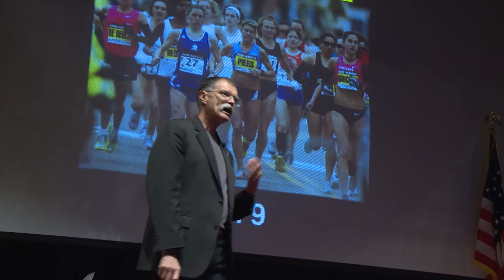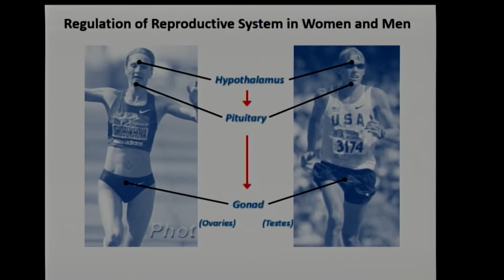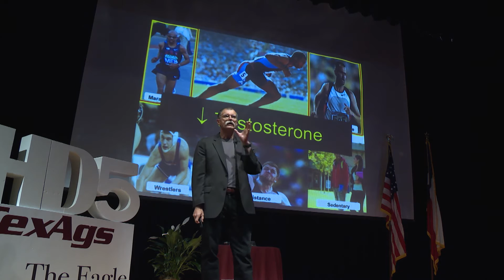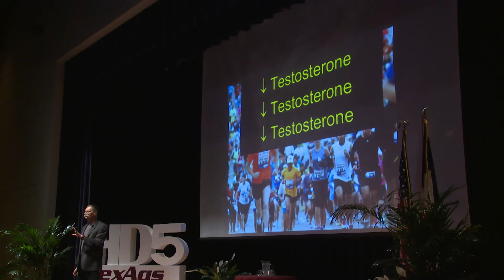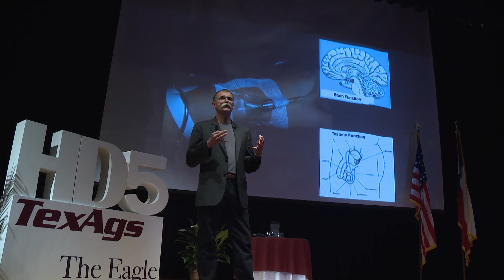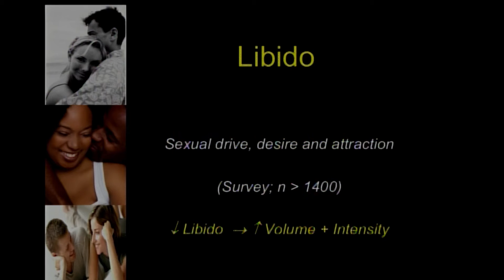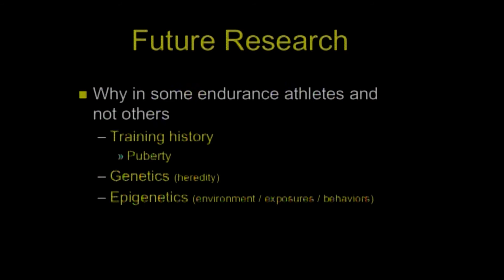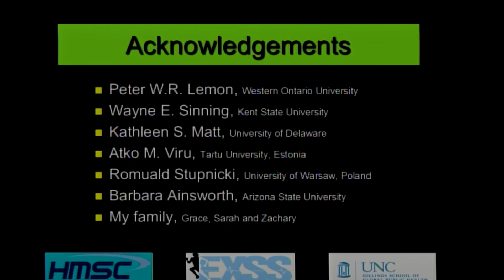Anthony Hackney - Huffines Discussion 2015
Dr. Anthony Hackney
Professor

"Exercise: Too Much of a Good Thing?"

Introduction from Dr. Tim Lightfoot, Director of the Sydney and J.L. Huffines Institute for Sports Medicine and Human Performance

Dr. “Tony” Hackney is a full professor at the University of North Carolina – Chapel Hill in the Department of Exercise & Sport Science, with a joint appointment in the Department of Nutrition-School of Public Health and several adjunct appointments in the UNC School of Medicine. He also holds faculty appointments in several universities in Latin America.

 He has over 200 published research articles and book chapters, is a fellow in the American College of Sports Medicine and the National Academy of Kinesiology, and a member of the Physiological Society of Great Britain and the American Physiological Society. He is a three time recipient of Fulbright Scholar awards from the US Department of State, having served in Eastern Europe. He has also been awarded numerous teaching, service and research awards from UNC, as well as from universities overseas and international organizations; and to date, he has lectured and conducted research in 40 countries.

His research has concentrated on how physical, environmental, and emotional stress affects the hormonal responses of the endocrine system; in particular, focusing on dysfunctions and dis-regulations that develop in the endocrine system from stress exposure, that ultimately can compromise physiological responses and adaptations. His work has been funded by many traditional US federal grant agencies as well as the United Nations, NATO, the US Agency for International Development, and the European Council.

In his leisure time he is a small animal farmer, an advocate for sustainable community supported agriculture programs and competes in master’s level track and field, with several national championships to his credit.